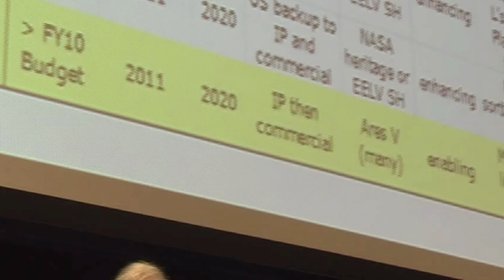Augustine Commission Zubrin finale and Squires on the superiority of human exploration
Dr. Robert Zubrin presented the case for a Mars Direct
) oriented space program to the Augustine Committee, a commission directed by the Obama administration to determine American policy with regard to human spaceflight and exploration. Following his testimony was the ONLY applause elicited from the audience by an speaker.  Also included in this clip is the very warmly received testimony of Steve Squires on the superiority of human over robotic explorers.  The clip concludes with a brief discussion of the current Mars option under consideration by the Augustine Committee.

For more information on the advocacy for the exploration and settlement of Mars, please